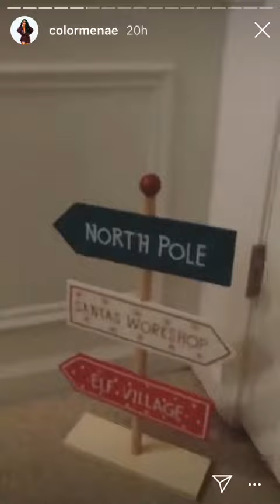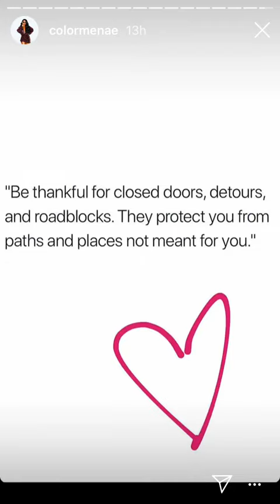Lil Wayne daughter gives a tour of her house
Lil Wayne daughter Reginae carter give a tour of her house